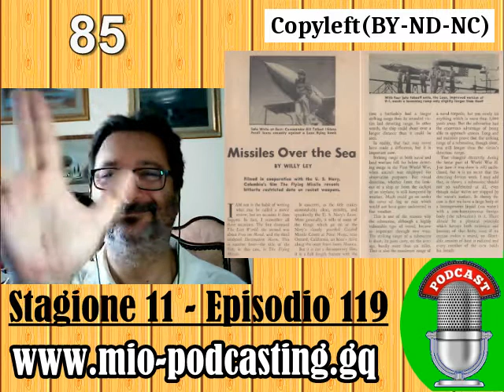Mio Podcasting 119 - Galaxy Science Fiction spifferava tecnologia segreta!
Podcast che sintetizza le bloggate:

▶ Su Galaxy SciFi nel Marzo 1951 comparvero i primi V1 sperimentati dall'US Navy

▶ Anticipato nel 1955 da Galaxy Science Fiction l'aerodinamica del B58 Hustler

▶ SONDE SU MARTE, RAZZI E STAZIONI SPAZIALI INTORNO ALLA TERRA SU GALAXY SCIFI NEL 1957 E 1958

Il file è in Copyleft(BY-ND-NC)